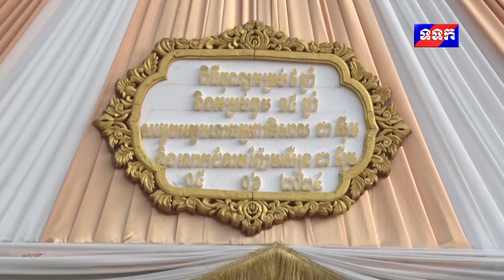ផ្សាយឡើងវិញ ៖ ព័ត៌មានជាតិ ម៉ោង ៧យប់ ថ្ងៃទី៥ ខែមិថុនា ឆ្នាំ២០២៤